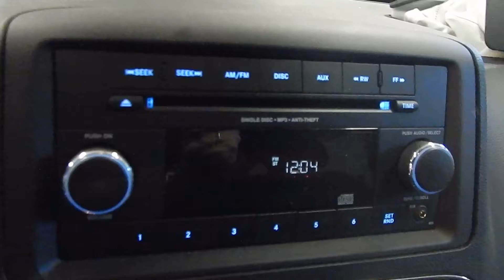17L1255, 2014 DODGE CARAVAN, 3.6, A.T., FWD, 37,189 MILES, MORRISON'S AUTO SALVAGE